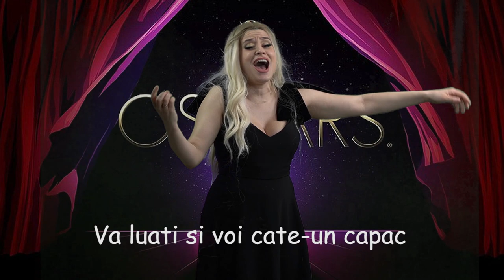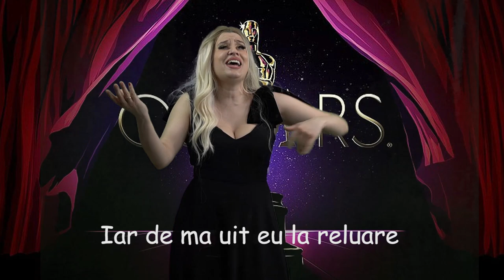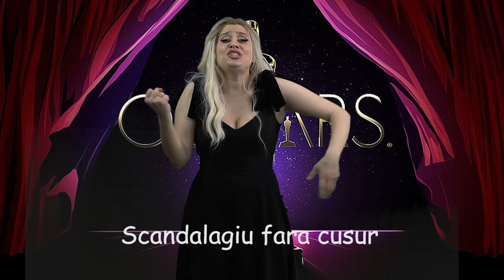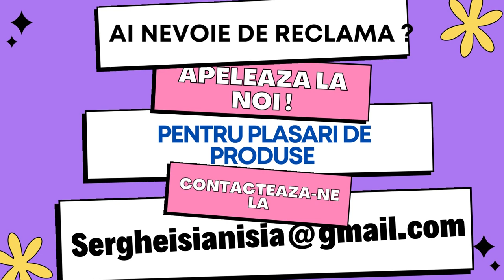Melodia Oscarului - parodie Sunt vagabontul vietii mele